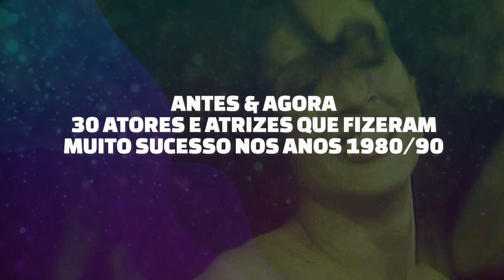ANTES E AGORA DE ATORES E ATRIZES DA TV BRASILEIRA QUE FIZERAM SUCESSO NOS ANOS 1980 E 90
✔ APRESENTAÇÃO e VOZ: Ray Bloom - @MrRayBloom

ANTES E DEPOIS (AGORA) DE GRANDE ATORES DA TV GLOBO NOS ANOS 1980 E 1990:
Regina Duarte, Reginaldo Faria, Tony Ramos, Fernanda Montenegro, Betty Faria (Tiate), Elizabeth Savalla, Lima Duarte, Fabio Junior, Antonio Fagundes, Vera Fischer, Xuxa, Sonia Braga e mais